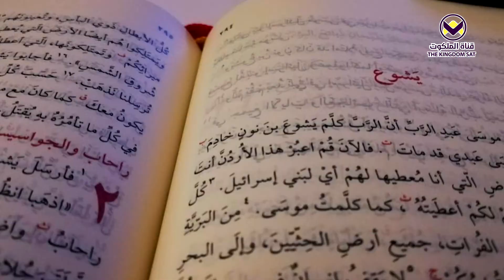16 - القرينة اللغوية لنصوص الكتاب المقدس - برنامج اعرف كتابك